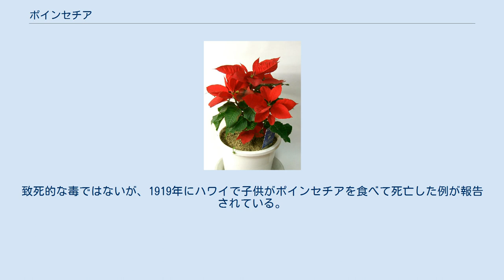ポインセチア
ポインセチア（英: Poinsettia、学名 Euphorbia pulcherrima）はトウダイグサ科トウダイグサ属の植物。
常緑性低木。
学術上の標準和名はショウジョウボクであり、ポインセチアは通名である。
日本では11月から12月ごろに茎の上にある葉が赤や桃色や乳白色に美しく色付く。
クリスマスが近くなると花屋に鉢物が出回ることから「クリスマスフラワー」とも呼ばれる。
そのため日本では仲冬（大雪から小寒の前日まで）の季語とされている。
 葉は薄く、楕円形。
花はいわゆる杯状花序である。
その下に着く葉の形の苞葉が赤く染まるのが鑑賞の対象となる。
その赤さはキリストの血の色に例えられる。
 原産はメキシコと中央アメリカ。
原産国とされるメキシコ合衆国では、「ノーチェ・ブエナ」（原義は「素晴らしい夜」だが、通称として「クリスマス・イヴ」の意味を持つ）と呼ばれる。
メキシコの伝説がアメリカ合衆国の初代メキシコ公使であったJ・R・ポインセットの知れるところになり、また真冬に花を咲かせることから、アメリカに伝わり、彼の名前がつけられた。
 日本には明治時代に来た。
和名はショウジョウボク（猩々木）。
大酒飲みの赤い顔が特徴の、伝説上の動物である猩々に似ていることから名付けられたという。
 短日植物で園芸植物としては開花を促すために短日処理を行う（ポインセチアの場合、管理温度20-25°C、必要処理日数60-70日、開花到達日数80-90日）。
 観葉植物として、クリスマスの時期にあわせて短日処理をして、紅葉させて緑色の葉色とのコントラストを楽しむ。
ただし0℃を下回るような場所に放置すると葉が落ちてしまうので、クリスマスの時期の管理には注意が必要である。
増やし方は、水を張った容器や、土に挿し木をすれば発根する（水に挿す場合は、水に挿す前に切り口から出る乳液状の樹液を拭き取っておく。時期により植物の活性が違うので活発な暖かい時期に行う）。
園芸品種が近年多様化しており、従来の紅色に加えて、乳白色、淡い黄緑、ピンク、斑入りなどのバリエーションが楽しめる。
強剪定にも耐える。
 一般に鉢植えの植物というイメージが強いが、宮崎県宮崎市堀切峠の沿道には5万本以上植えられており、12月の開花時期には日南海岸の展望と合わせて名所となっている。
小さな花が数個固まって咲いているため、1つの花のように見える。
 よく似たものにショウジョウソウがある。
全体によく似ているが草であり、幹は木質化しない。
また、包葉も全部は色づかないのが普通である。
日本では時に帰化植物としても見られる。
 全草に有毒成分ホルボールエステル類が含まれ、皮膚炎・水疱などを引き起こす。
致死的な毒ではないが、1919年にハワイで子供がポインセチアを食べて死亡した例が報告されている。
ホルボールエステルには発がんプロモーション作用がある。